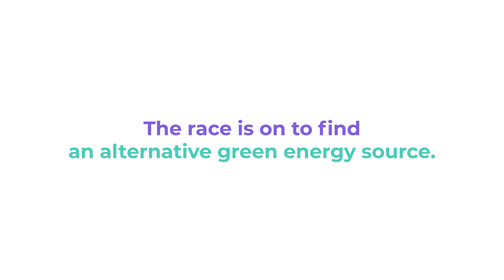Clean Green Marine: What are the best alternative energy fuels to retrofit a vessel?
Expleo is reviewing the best available energy and technology solutions to retrofit a service operation vessel with a greener propulsion system. 33,000 diesel-powered vessels worldwide will need retrofitting over the next 15 years. Batteries. Ammonia. Methanol. Hydrogen. Which will be the winner?
Expleo is on board for Net Zero maritime by 2050.